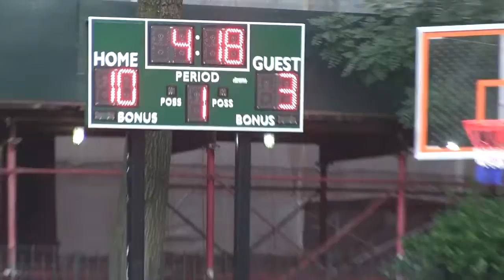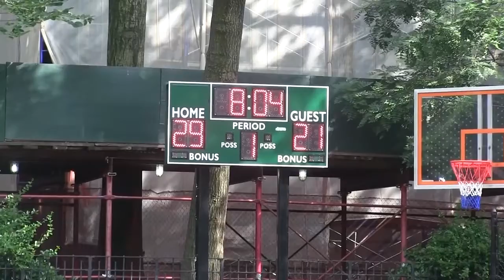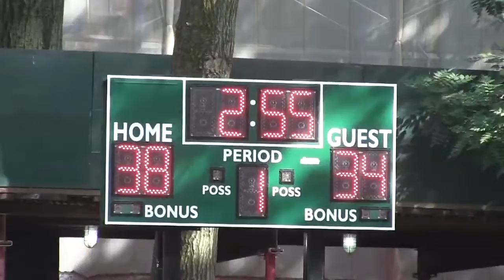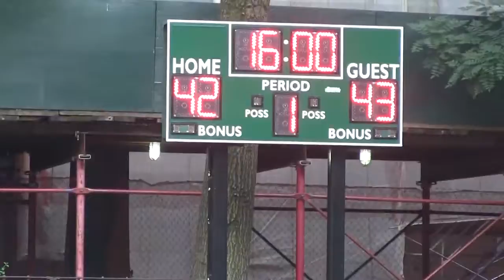12U Wiz Kids VS Milbank @ Positive Influence Basketball Summer League 08 17 19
12U Wiz Kids VS Milbank @ Positive Influence Basketball Summer League 08 17 19